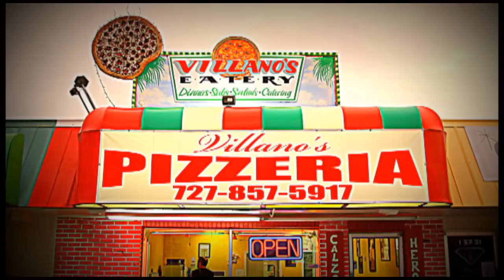Villano's Pizza and Deli Hudson, Fl